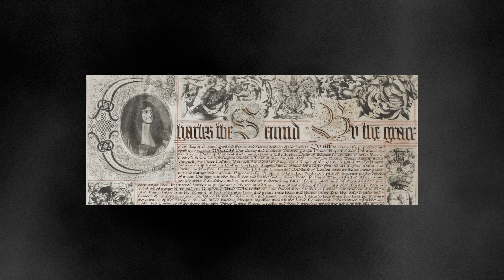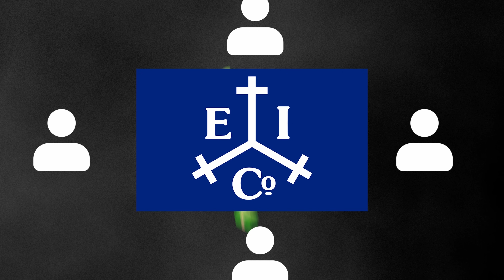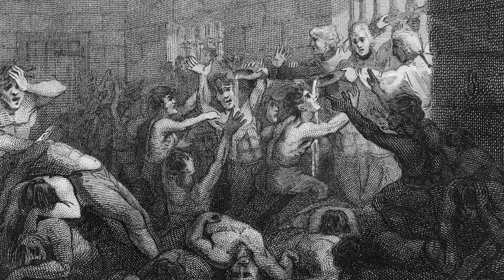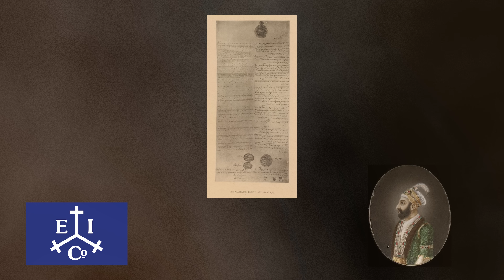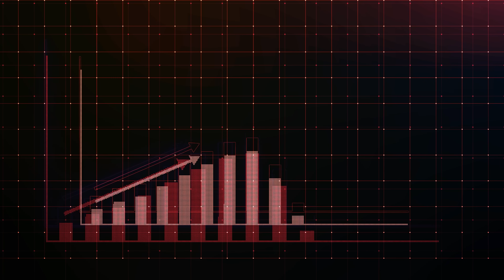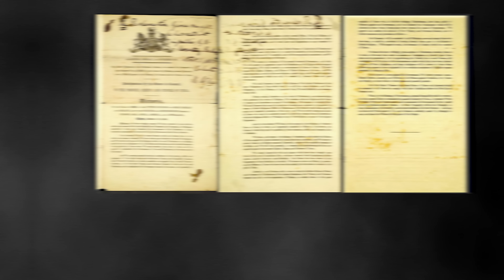L'Entreprise la Plus Puissante de l'Histoire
La compagnie britannique des Indes orientales est probablement l'entreprise la plus puissante de l'Histoire.

Pourtant personne ne la connait réellement, alors voici son histoire !

Rejoins ma NewsLetter exclusive pour connaitre les actualités dont personne ne parle

Rejoins-moi sur tous mes réseaux

Montage :
Chef Monteur

Time Code

0:00 Introduction
0:51 Origine et Création
7:39 L’expansion de la Compagnie
14:19 Un empire dans l’empire
21:20 La révolte des cipayes
25:38 Conclusion

Livre : Anarchie - William Dalrymple